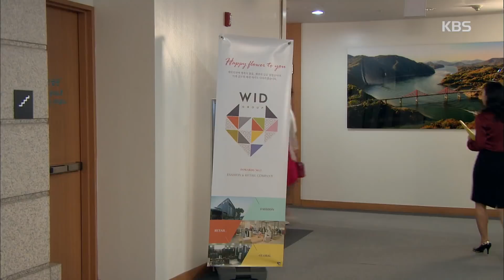이름없는 여자 - 김서라, 아예 변우민네 집으로 들어갔다. ＂이제 해주 엄마는 나야!＂.20170830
김서라, 아예 변우민네 집으로 들어갔다. ＂이제 해주 엄마는 나야!＂.
KBS2 TV 이름없는 여자｜매주 월~금요일 오후 7시 50분에 방송됩니다.